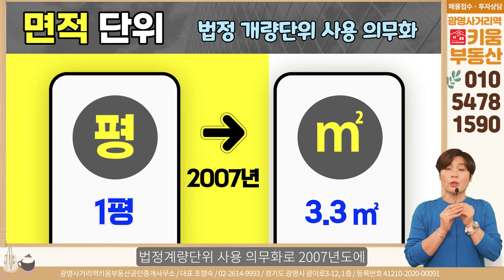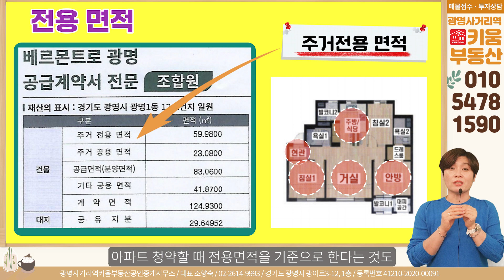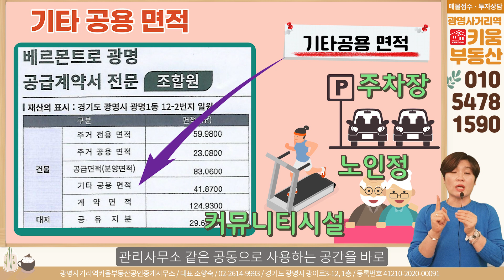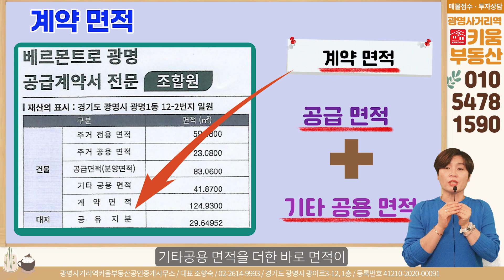아파트 공급계약서 면적 보는 방법!_전용면적,공용면적,계약면적 비슷비슷한 면적의 차이점은 무얼까?_#광명뉴타운#아파트면적#광명부동산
광명뉴타운 중 아파트 공급계약서를 작성한 구역은 현재 한창 공사가 진행중인 광명14구역 그리고 입주를 앞둔 광명15구역
또 일반분양을 기다리고 있는 광명2구역과 얼마전 조합원 동호수 추첨을 끝낸 광명1구역이 있죠!
아파트 공급 계약서를 작성할때 우리가 흔히 볼 수 있는 아파트 면적에 대한
각각의 뜻과 알쏭달쏭한 면적에 대한 이야기를 부동산 키우미가 풀어드립니다
주거전용면적, 주거공용면적, 공급(분양)면적, 계약면적 등 다양한 면적의
정확한 이해를 하는 시간 함께 만들어가 가요~

광명사거리역 10번출구에 있는 키움부동산은 광명뉴타운 재개발 투자상담
그 외 부동산과 관련된 따뜻한 중개를 하려고 노력합니다.
매물 접수도 환영합니다.

◆매수, 매도를 희망하시는 분들은 아래 링크로 접속하셔서 신청해주세요

부동산 관련 정보와 살아가는 이야기 함께 전해드리려 합니다.
“사람을 먼저 생각하는 중개, 고객의 행복한 미래를 함께 키워 나가겠습니다”의 퍼스널 브랜드를 바탕으로 부동산과 사람 사는
이야기 나누려 합니다. 키움부동산에서 부동산 키우미와 함께 하세요~

상호명 : 광명사거리역 키움부동산 공인중개사사무소
대표자 : 조향숙
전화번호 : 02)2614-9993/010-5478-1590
소재지 : 경기도 광명시 광이로 3-12, 1층
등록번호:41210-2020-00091